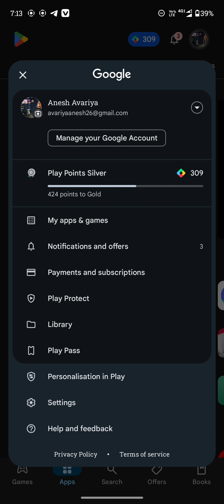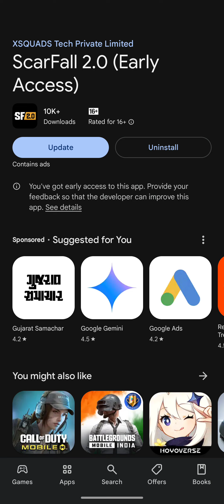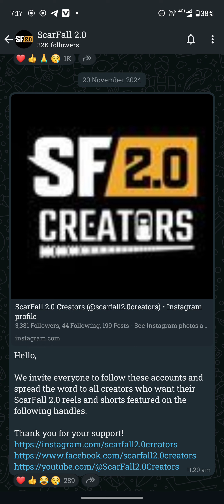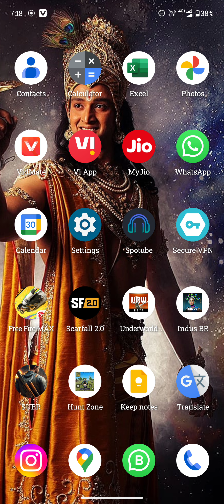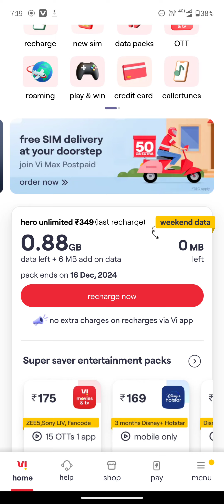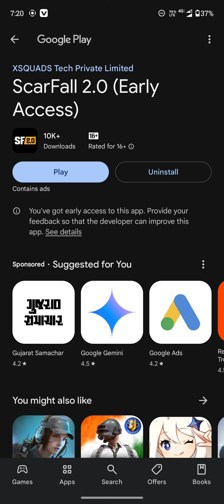scarfallgame SCARFALL 2.0 🇮🇳 NEW 7.6 UPDATE 😱 ( 30/11/2024 ) 🤔.